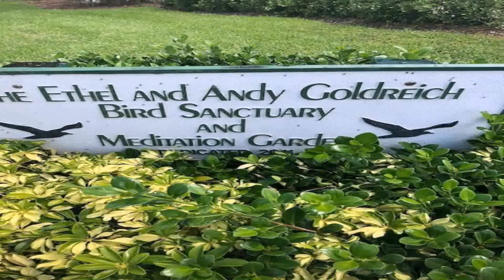Tiny House Delray Beach